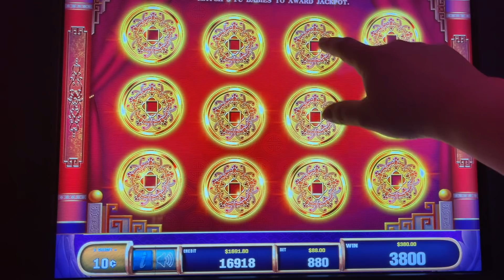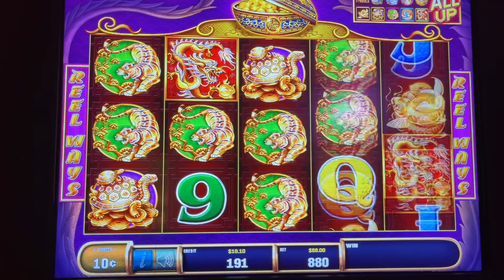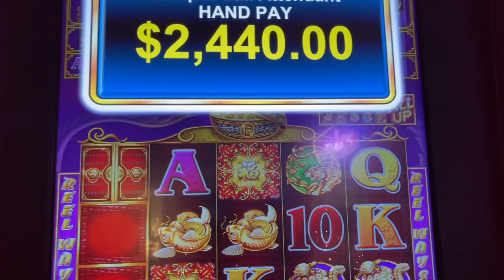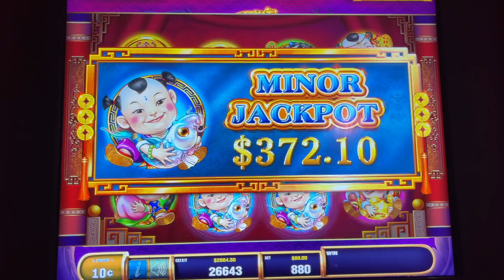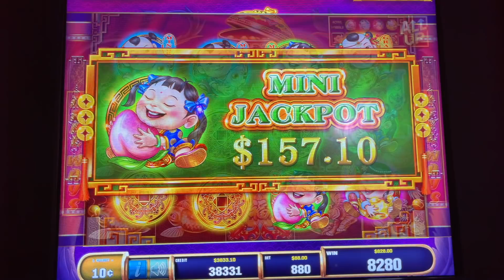HIGH LIMIT SLOT/ 5 TREASURE SLOT JACKPOT/ BIG WINS/ MUCHO DINERO